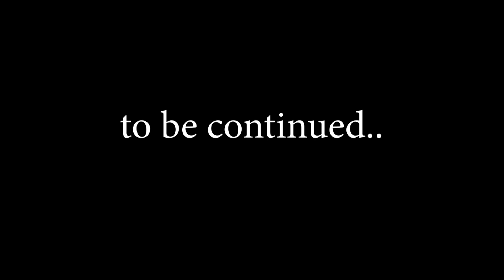Shetani Chaal Khofnak Novel Ep#09